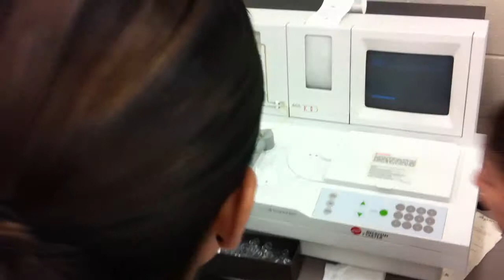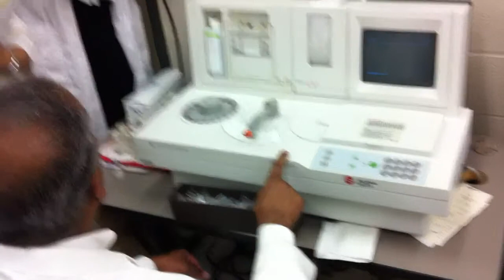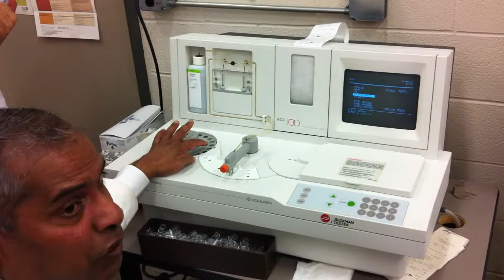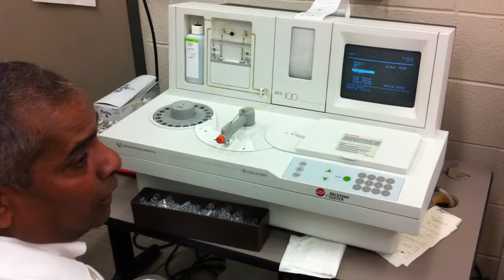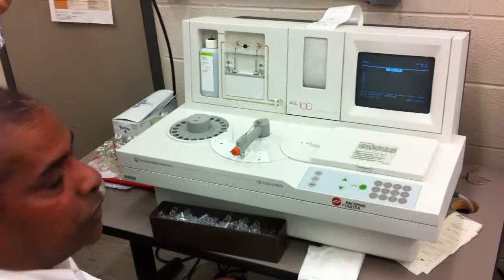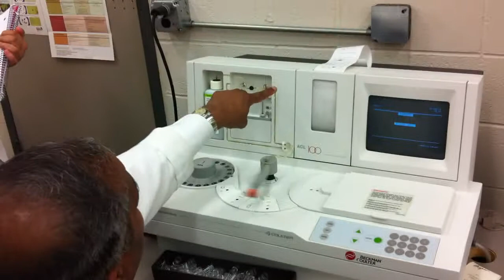BIO82 Coagulation Machine Part 1 of 2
Coagulation machine for PT, aPTT and Fibrinogen testing